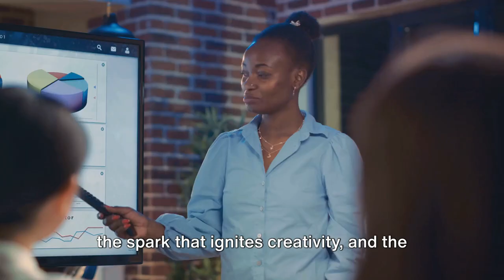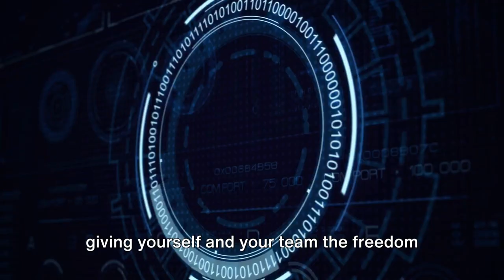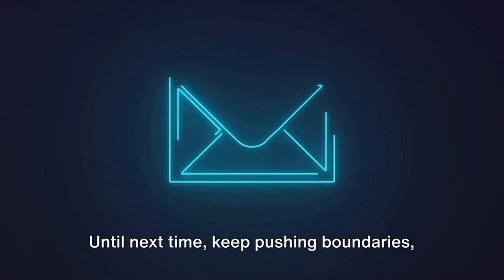Empowerment: The Future of Digital Marketing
Are you ready to revolutionize the digital marketing landscape? 🚀

Steve Jobs once said, "Your work is going to fill a large part of your life, and the only way to be truly satisfied is to do what you believe is great work."

Empowerment is the key to success in today's fast-paced digital world. 💪 It's about harnessing your inner creativity, taking risks, and challenging the status quo.

By empowering yourself and your team, you can create innovative strategies that will set you apart from the competition. 🌟

Don't be afraid to think outside the box and push boundaries. 📈

Embrace failure as a learning opportunity, and never settle for mediocrity. 🌟

With empowerment comes responsibility – use your power wisely to make a meaningful impact in the digital marketing industry. 🌍

Together, we can shape the future of digital marketing and create a lasting legacy. 💡

Join us in this empowering journey and let's make a difference together. 👥

OUTLINE:
00:00:00
The Power of Empowerment

00:00:39
Empowerment in the Digital World

00:01:02
The Meaning of Empowerment in Digital Marketing

00:01:29
The Responsibility of Empowerment

00:01:51
The Potential of Every Individual

00:02:10

00:02:39
Embracing Empowerment